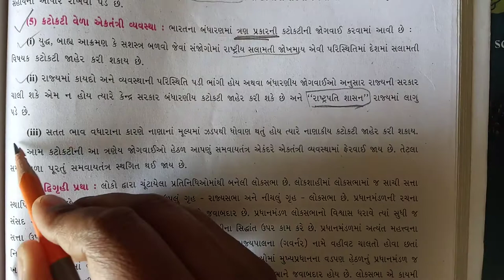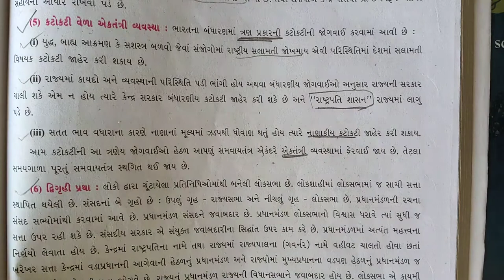STD 9 SOCIAL CHP 8 PART 12